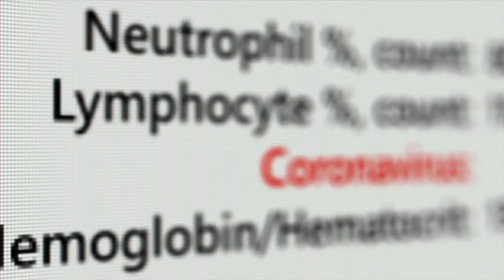How Long Will it Take The Cruise Ships to Get Ready to Sail Again?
When governments give the cruise industry the green light to sail how long will it take the cruise lines to be ready? They've got to organise their crew, quarantines, training, ship refits, and the repositioning of cruise ships.

In this video, we'll explore everything that needs to happen before the cruise lines can set sail including how long each stage is likely to take.

▶ FREE TRAINING: Want to learn how to cruise well on a budget?

▶ BOOKING A CRUISE? Free cruise quote

Let’s Connect!